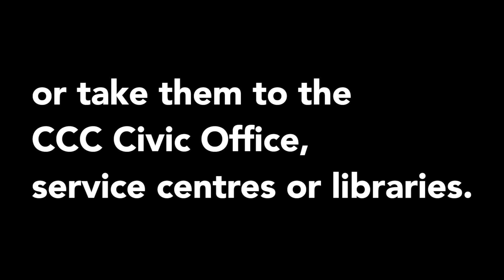Dates with the Mayoral Candidates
In the final week of campaigning we’re up close and personal with Christchurch’s main mayoral candidates who invited Frank Film into their homes, and kitchens. Well, to be fair, Frank invited themselves…